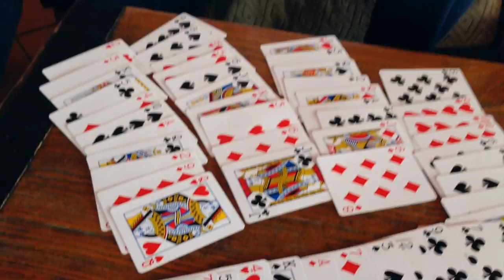Teil 2: Interview mit Gabriel Schandl über das Kartenmerken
Zum Video "Kartenspiel merken" interviewte mich Gabriel Schandl, der Experte für Spitzenleistung. Sind solche Leistungen tatsächlich erlernbar?